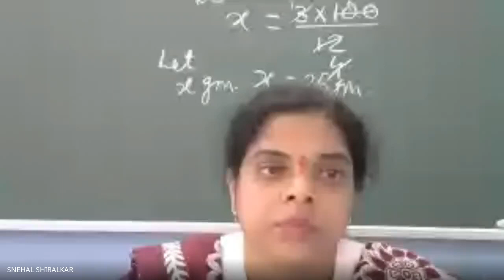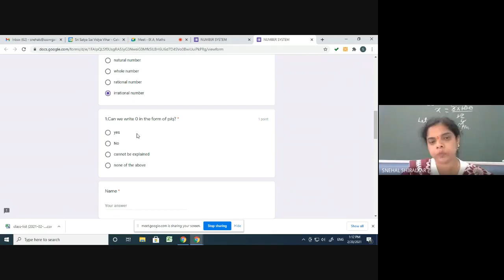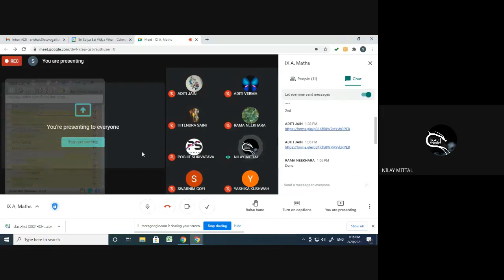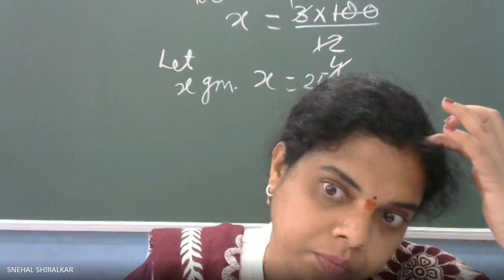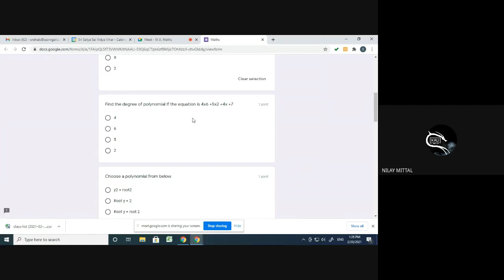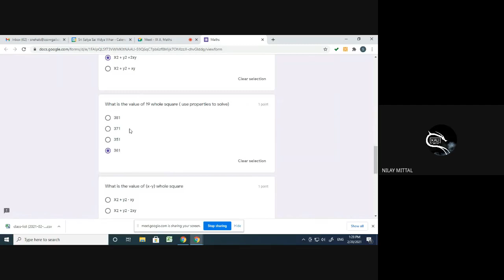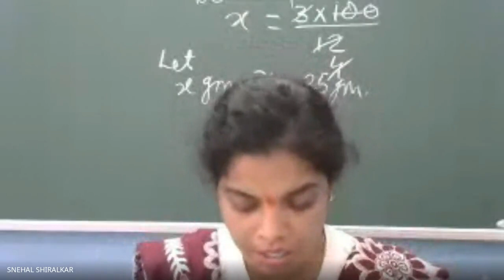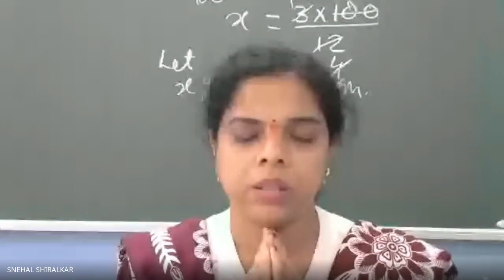IX A, Maths (2021-02-19 at 23:31 GMT-8)